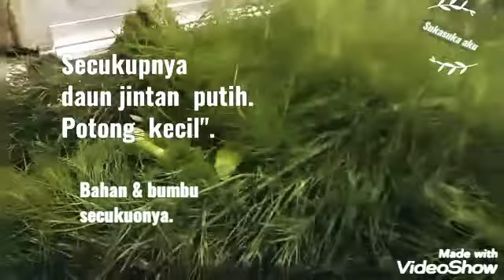Tumis daun Jintan manis ( Putih).